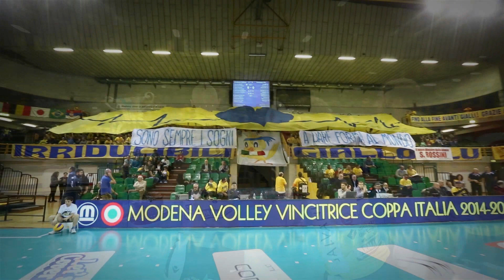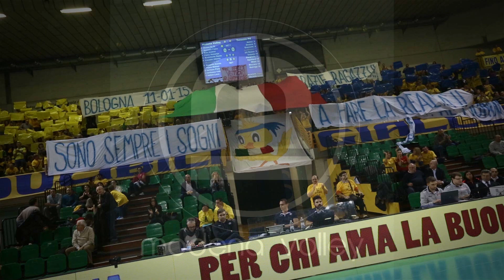Video Coppa italia al PalaPanini